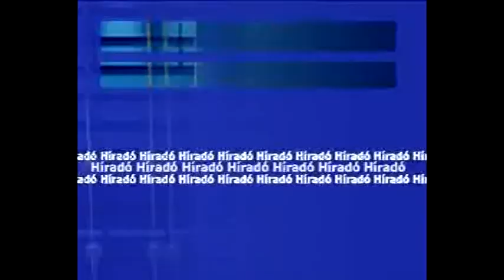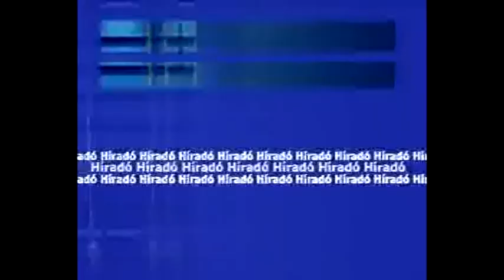I. Nemzetközi Kisgyermeknevelési Konferencia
(Kaposvár, 2015. február 5-6.)
A kisgyermeknevelés kérdései az utóbbi években a kutatók, a képző intézmények és társadalmi-politikai döntéshozók fókuszába került. Magyarországon 2009-ben kezdődött el a csecsemő- és kisgyermeknevelők BA szintű képzése. A szakemberképzés ezzel nem csupán magasabb szintre került, hanem képzési területet is váltott: a szociális szolgáltatások szakmacsoportból a pedagógusképzésbe tartozik. A minőségi képzés megvalósításához elengedhetetlen a kisgyermekkort kutató szakemberek, a képzésben részt vevő oktatók, a kisgyermeknevelés intézményeiben dolgozó szakemberek és a szakmai szervezetek közös gondolkodása. Konferenciánk ehhez kíván alkalmat teremteni.